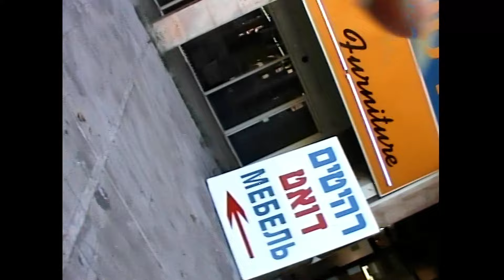Lilya - Uncut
My heart skipped a beat when I spotted Lilya back in 2002, a total 100% unspoiled natural lady with 100% unspoiled natural nail beauty... everything I look for and not often find.   I decided not to edit this, and have left the audio, so it's just the raw footage.